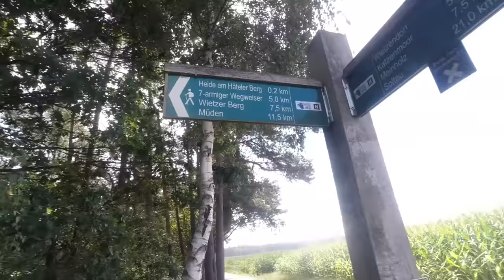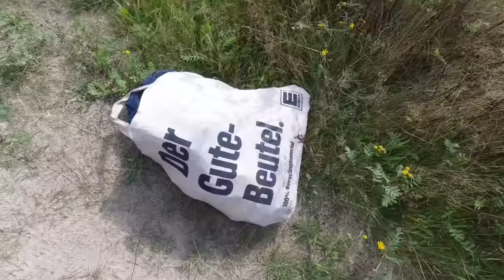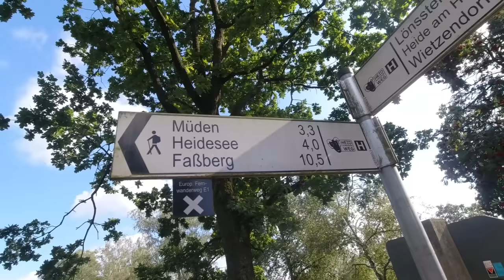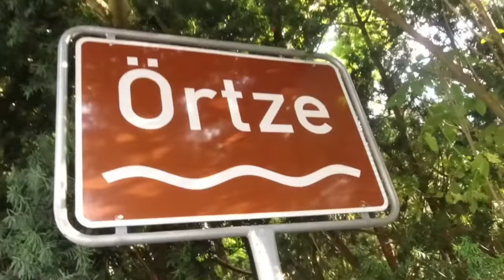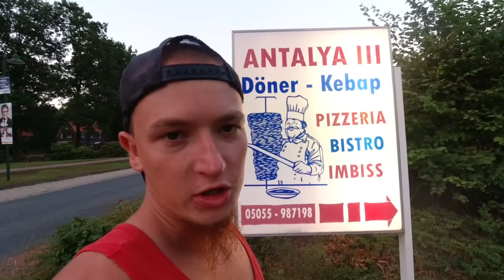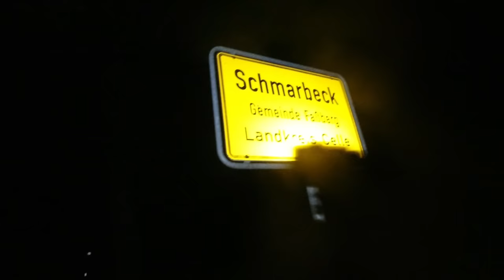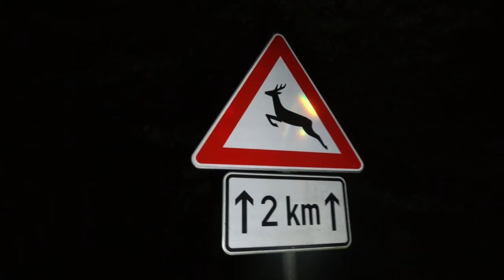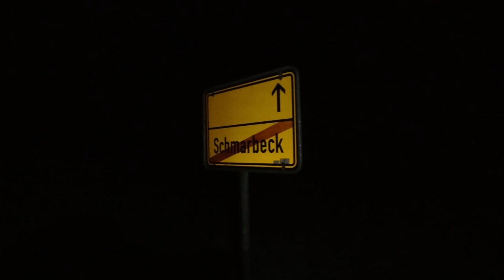289 km zu Fuß über Heidschnuckenweg (Tag 9/13): Willighausen - Müden - Faßberg - Schmarbeck (23 km)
Wanderung über Heidschnuckenweg über Willighausen, Wietzer Berg, Müden (Örtze), Faßberg und Schmarbeck. Folglich haben wir in Nähe Schmarbeck in einer Schutzhütte übernachtet. Die Wanderung betrug an dem Tag rund 23 km.

⇢ Tag 1 (10,3 km): Hamburg Fischbek - Tempelberg - Rosengarten
⇢ Tag 2 (30,0 km): Rosengarten - Nenndorf - Buchholz
⇢ Tag 3 (20,0 km): Buchholz - Suerhop - Holm-Seppensen - Wörme
⇢ Tag 4 (22,4 km): Wörme - Handeloh - Wehlen - Wesel - Undeloh
⇢ Tag 5 (23,3 km): Wilsede - Niederhaverbeck - Schneverdingen
⇢ Tag 6 (19,3 km): Schneverdingen - Behringen - Bispingen
⇢ Tag 7 (23,5 km): Luhegrund - Deimern - Friedrichseck - Soltau
⇢ Tag 8 (28,9 km): Soltau - Meinholz - Wietzendorf - Wulmsrieth
⇢ Tag 9 (23,3 km): Willighausen - Müden - Faßberg - Schmarbeck
⇢ Tag 10 (21,3 km): Oberohe - Unterlüß - Lutterloh
⇢ Tag 11 (13,8 km): Weesen - Hermannsburg - Oldendorf
⇢ Tag 12 (29,2 km): Oldendorf - Hermannsburg - Sülze - Eversen
⇢ Tag 13 (23,7 km): Eversen - Wolthausen - Groß Hehlen - Celle

Fanpost Adresse (für Fanpakete):
Andreas T.
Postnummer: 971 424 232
Packstation 187